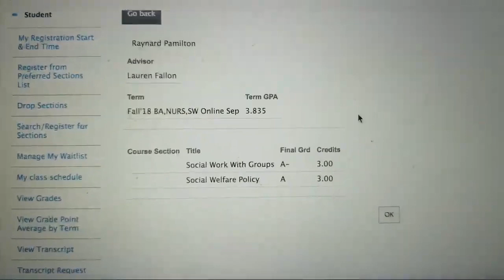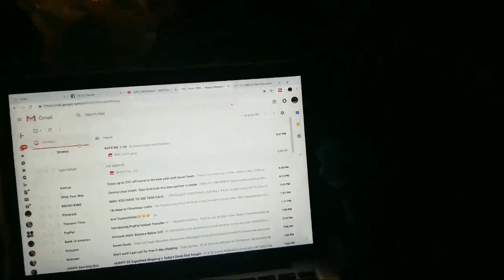360 BEEHIVE WAVES: TORINIO PRO CROWN SESSION